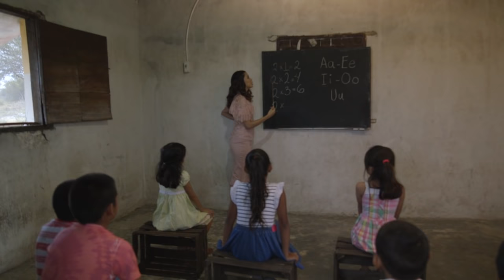Laurita Garza - Los Invasores de Nuevo León Ft Los Tucanes de Tijuana (Video Oficial)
Tema. Laurita Garza
Artista. Los Invasores de Nuevo León  FT @lostucanesdetj
Autor. Lalo Mora

Contacto
México                               U.S.A